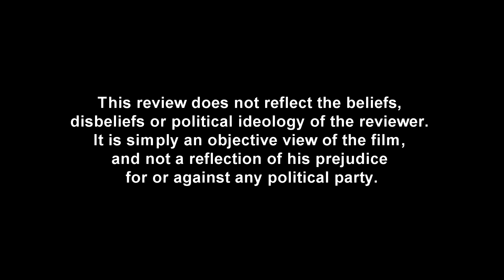The Accidental Prime Minister(2019) Review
Hi5 to all cinephiles!

Here's my review for The Accidental Prime Minister.

Starring : Anupam Kher, Akshaye Khanna, Suzanne Bernert, Arjun Mathur, Aahana Kumra
Director : Vijay Ratnakar Gutte
Genre : Biopic, Political Drama, Propaganda
Synopsis : Life, work and controversies related to India's 13th Prime Minister Dr. Manmohan Singh.

They say that while cinema can't save lives, it sure as hell can make you feel that life is worth living. The cinema has the ability to transcend all barriers, language or geographical. Which is exactly why I won't be just reviewing Hollywood or Bollywood films. There's an entire treasure trove of cinematic gems out there. Korean, French, Spanish, Marathi, Italian, Lebanese, etc. The list goes on.

As a cinephile lover, what you can expect from my channel is not just my opinion on whether or not a film is worth watching(I consider every film worth watching), but also my take on the creative process that went behind making the film, my take on some of the most iconic films in the history of cinema, and last but not the least, an exploration of foreign language films, which many may not have heard of, but are simply too good to miss out on.

Music
Title: Art of Silence
Artist: Uniq